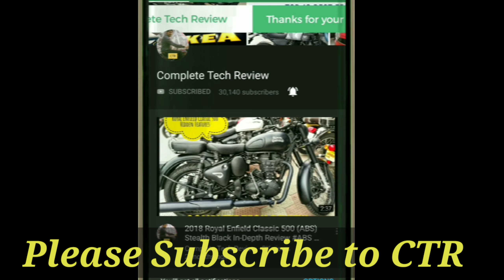COD GUNGAME Moshpit strategy| how to win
COD GUNGAME Moshpit strategy